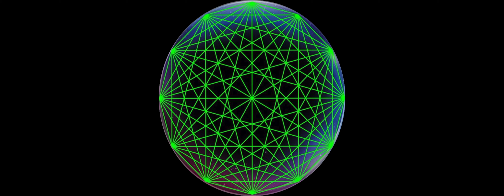Lepechaun - Sanctuary of Truth (Didgeridoo live)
Recorded at Sanctuary of Truth - Pattaya, Thailand